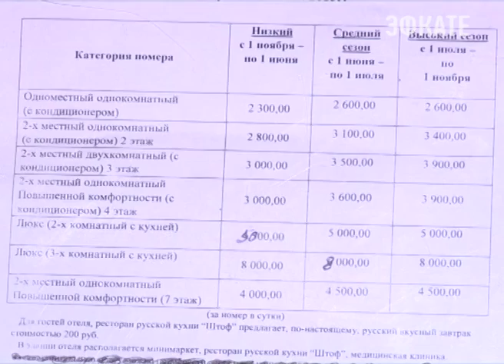Прогнозы экспертов о небывалом спросе на отдых в Сочи оправдаются. Новости Эфкате Сочи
В городе уже десятки тысяч отдыхающих. Высокая востребованность курорта — это далеко не следствие закрытых зарубежных направлений летнего отдыха россиян.

Мини-отель в центре города и в пяти минутах от пляжа. Здесь постарались сделать даже эконом номера удобными и комфортными. А вот цены по сравнению с прошлым годом не поменяли. На двоих в день в июне проживание, правда без питания, здесь обойдётся в 3100 рублей. Уровень бронирования к началу курортного сезона здесь составляет уже 80%.

Аналогичная ситуация по резервированию мест и в больших отельных комплексах Сочи. При том, что цены в них чуть выше. Причина, считают отельеры, прежде всего в улучшении качества сервиса и расширении списка услуг, которые уже включены в стоимость.

Сочи. Новости.
Телеканал Эфкате.